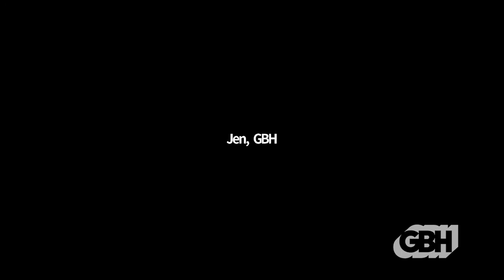Beyond The Page: All About The Story: News, Power, Politics, and The Washington Post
Enjoy a conversation with Leonard Downie, Jr., author of "All About The Story: News, Power, Politics, and The Washington Post" and GBH's own Tina Cassidy, Cheif Marketing Officer where Leonard Downie answers audience questions. Learn more about past news stories from Leonard Downie's nearly 50 years of experience as a news reporter.

For this event we partnered with the Trident Booksellers and Cafe to secure our amazing author! Purchase a copy of "All About The Story: News, Power, Politics, and The Washington Post" from our local, independent bookstore partner Trident Booksellers.

Beyond The Page: All About The Story was recorded on Thursday, February 25, 2021.